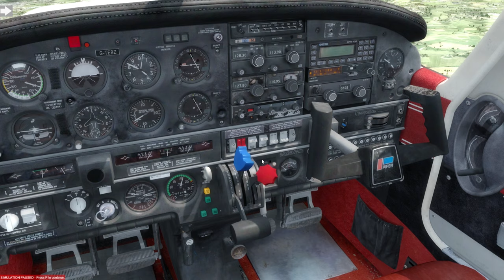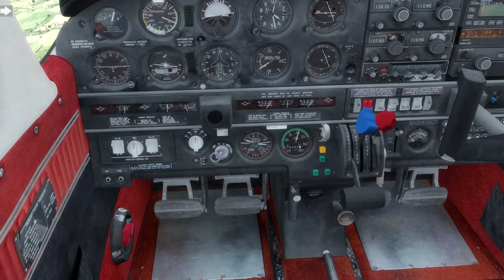Real World Commercial Instructor Demonstrates Engine Failure Drills in P3D!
In the next instalment of our Light Aircraft Instructional series, our resident commercial instructor talks through PFL (Practice Forced Landing) and EFATO (Engine Failure After Takeoff) drills, with the help of the Just Flight Arrow III.

Don't forget to wave your arms around in panic~

This footage was created by an active commercial flight instructor. Although you may use this for learning purposes, it is recommended as guidance only and should not substitute any training from your ATO. It is intended to merely provide an insight into real world commercial training operations at a school we are familiar with. We are in no position to share or copy any company-specific data. If you are a trainee Private or Commercial Pilot, please refer to your approved training/company documentation ONLY.